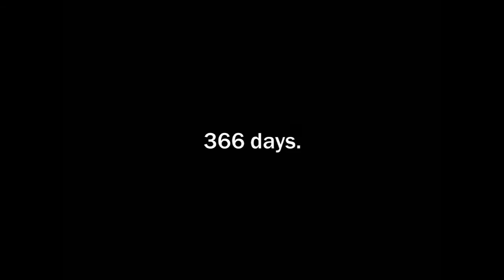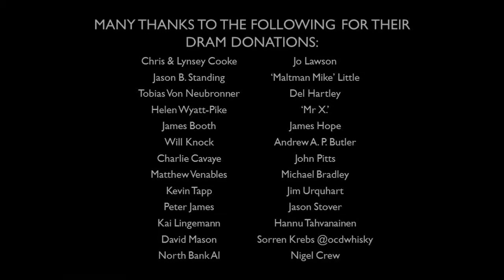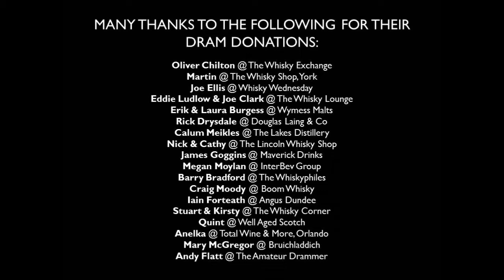A Dram A Day #195 - Blair Athol - a whisky review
Dram #195 of 366 - the spiritual home of Bell's Blended Whisky means this is difficult to find as a standalone Single Malt. Shame, as it's pretty decent!